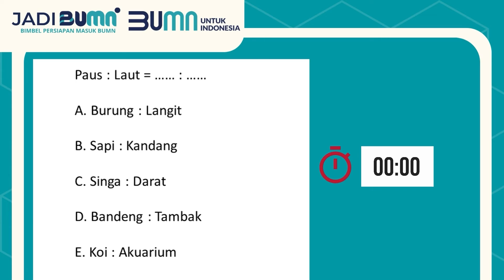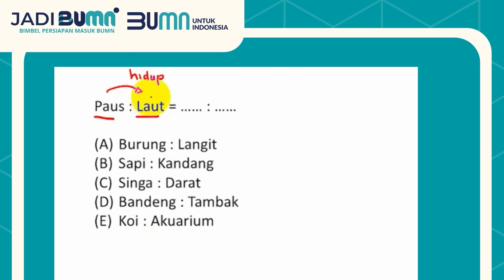Prediksi soal TES BUMN dijamin mirip Latihan Soal Tes BUMN 2023 11